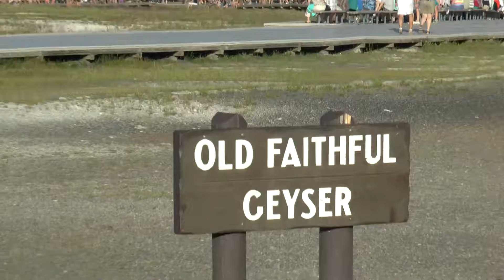Yellowstone 7 July '14 Old Faithful Geyser with rainbow #1